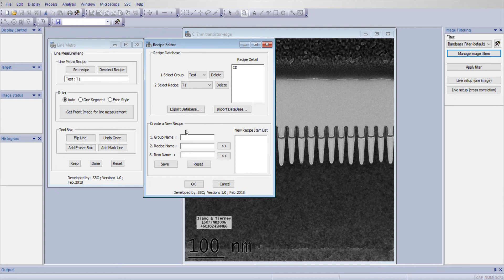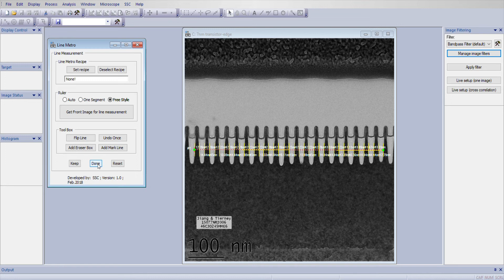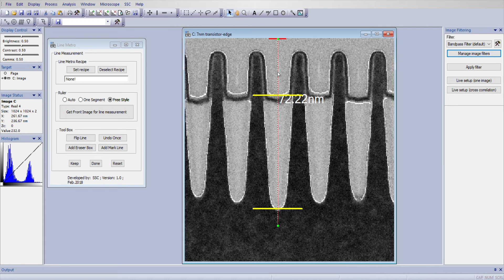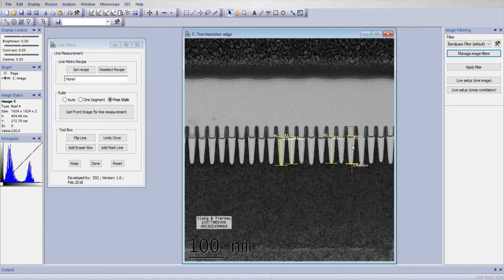03 Measurement free style, tem microscopy image measurement picture sem edge image process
this video shows a real case on TEM image measurement. measure process is fully auto once you put ruler on the ROI location.